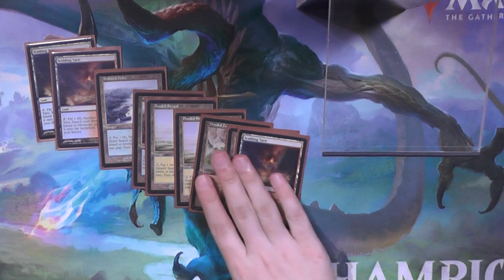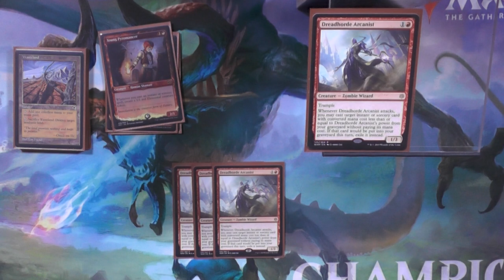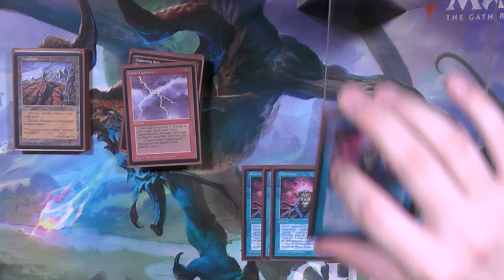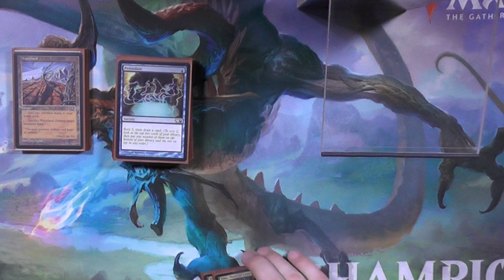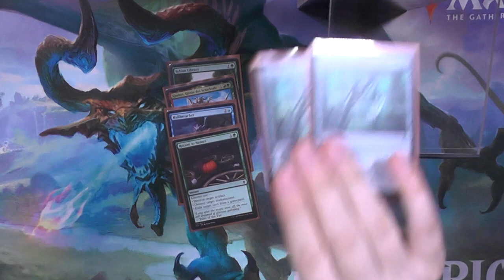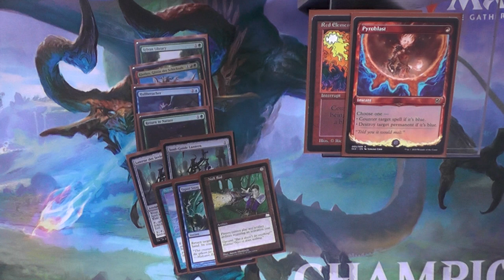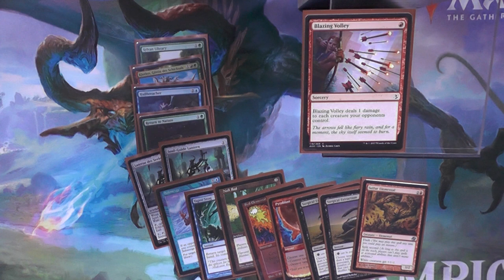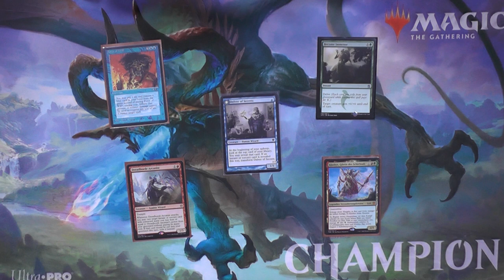RUG Delver [Legacy MTG Deck Tech]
Das Deck das 2020 im Griff hielt, jetzt ist der Großteil dieses Decks gebannt.
Ich stelle euch dieses Deck einmal vor wie es aussah und warum es eins der Decks war, welches Oko und Arcanaist bannen lies.